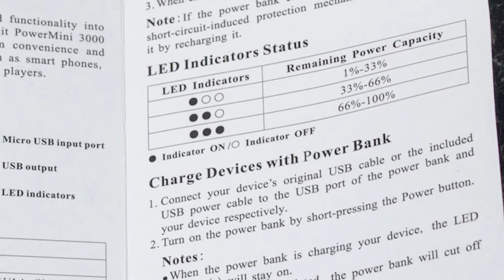IntoCircuit 3000mAh Power Bank Review including Test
Review of the IntoCircuit 3000mAh Power Bank Charger for all USB devices as sold on Amazon